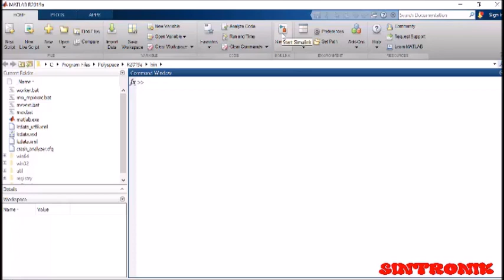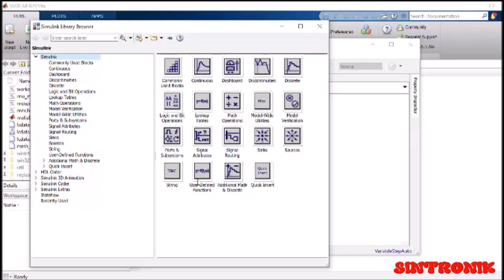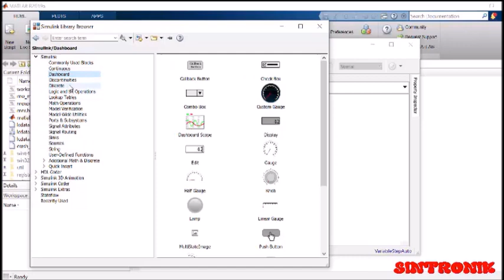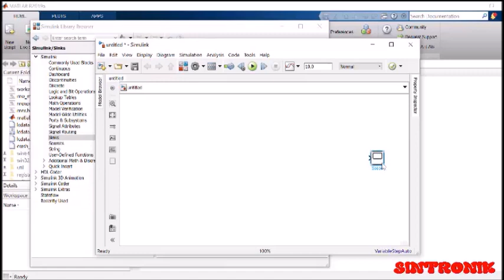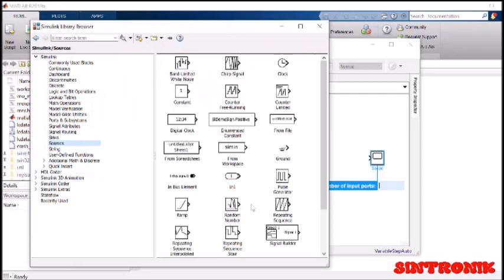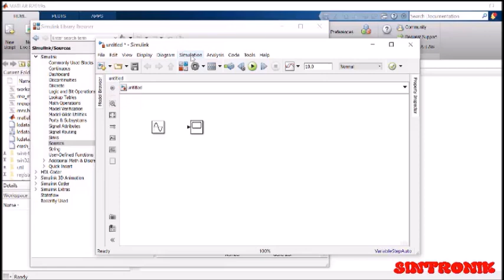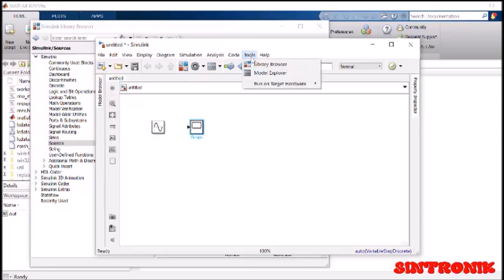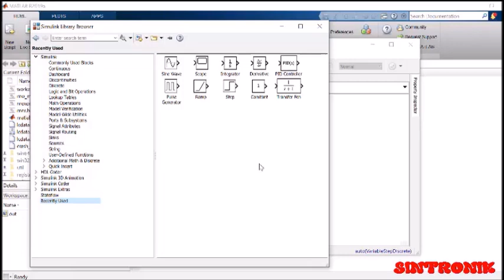MATLAB - SIMULINK (2). SISTEM KENDALI (Part 29).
Seperti telah diketahui bahwa simulink adalah perangkat lunak simulasi dan model untuk sistem dinamis dan embedded, terintegrasi dengan MATLAB. Diskusi dalam video ini adalah pemakaian perangkat lunak Simulink secara langsung, sehingga setiap perintah yang dimanfaatkan pada menu Simulink ini dapat diamati secara lebih jelas dan tepat.